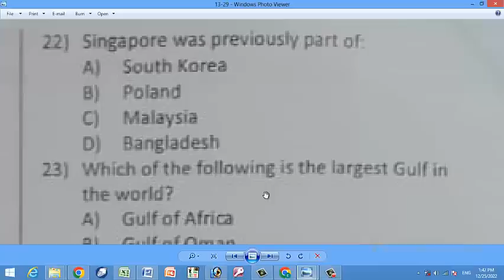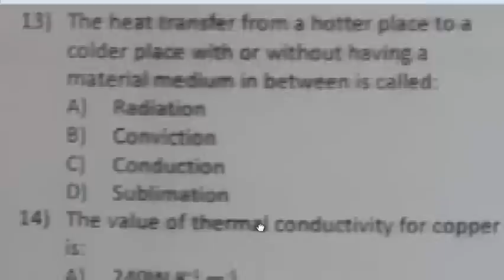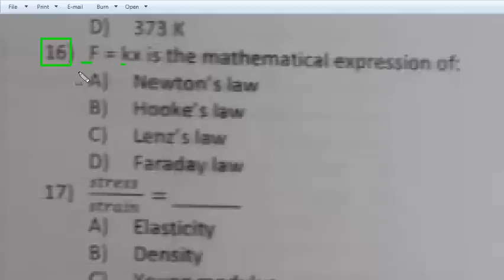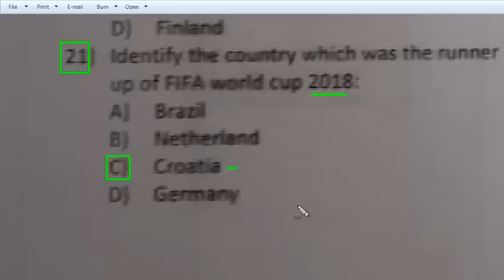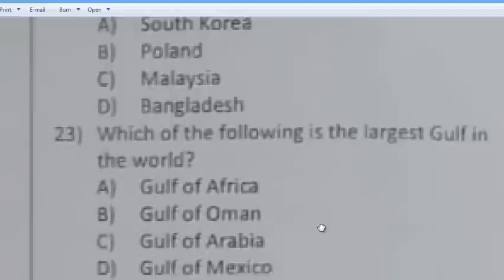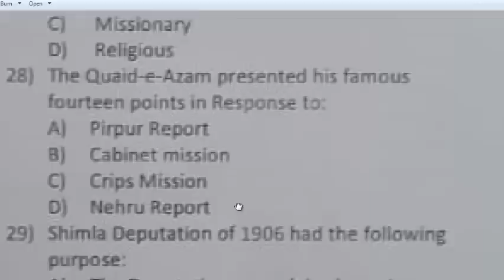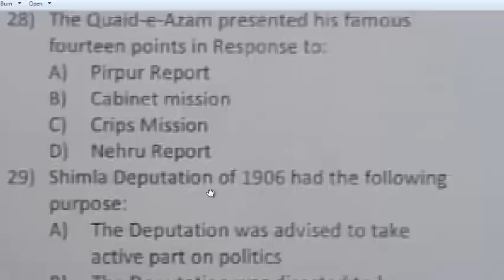Lab Assistant paper 25-12-2022 by ETEA in Higher Education Department : Lab Assistant : Part - 02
Lab Assistant
Junior Clerk
takes salt from seawater. Mcqs
vaccines can be administered through
__ are made as a result of fermentation of fruits and vegetables. Mcqs
Biotic components of an ecosystem are of types. Producer,consumer and decomposer
the location of a gene on a chromosome is called its. Mcqs
the chemical formula of Chile Salt petre is: mcqs :  sodium nitrate
Naturally occuring gallium consists of 60.108% Ga-69, with a mass of 68.9256 amu, and 39.892% Ga-71, with a mass of 70.9247 amu. The average atomic mass of gallium will be
How many moles of carbon dioxide (CO2) are there in 3.01 x 1010 molecule of carbon dioxide (CO2)
which one of the following isotope is used to measure the misture content of soil in road construction and in buildings contruction.
deficiency of which one of the following vitamins may result in the inflamentation and irritation of the corner of the mouth and cracks in lips.
schonbein (1840), found that when an electrical discharge wass passed through oxygen (or air) a new gas of a strange smell is formed. He named this new gas as
all steps are used for the extraction of metals except
the heat transfer from a hotter place to a colder place with or without having a material medium in between is called. Mcqs takes salt from seawater. Mcqs
the heat transfer from a hotter place to a colder place with or without having a material medium in between is called. Mcqs
The value of thermal conductivity for copper is
in kelvin scale of temperature, the boiling point of water is marked as.
F = kx is the mathematical expression of
stress/strain =
the oldest tennis tournament in the world
ICJ head quarter
nippone is the former name of: mcqs
Identify the country which was the runner up of FIFA world cup 2018
Shimla deputation of 1906 had the following purpose. Mcqs
The british government encouraged___ educational institutions. Mcqs
which of the following is the largest gulf in the world. Mcqs
singapore was previously part of